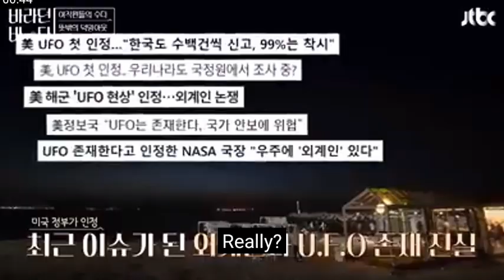Rosé,Kim Go Eun and Lee Ji Ah talking about zombie Apocalypse